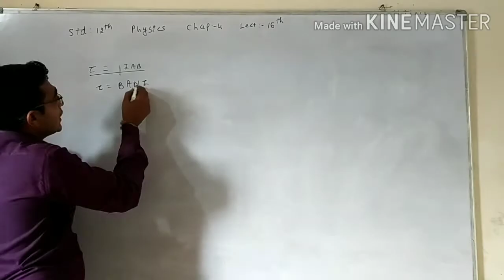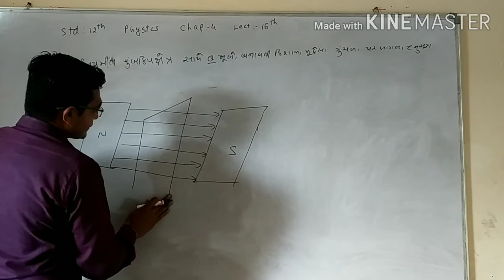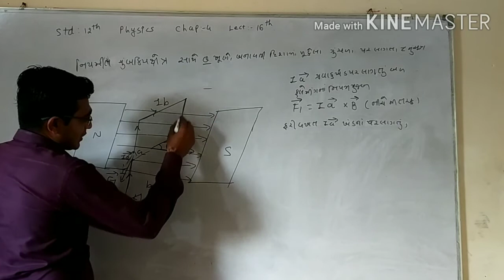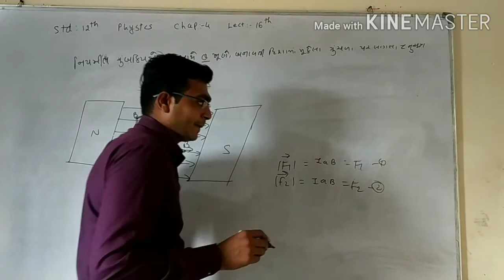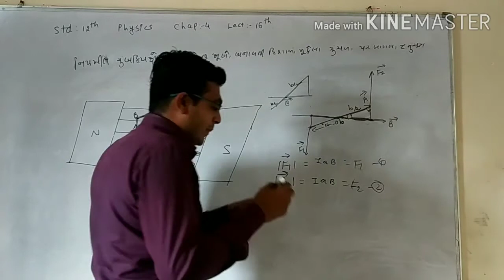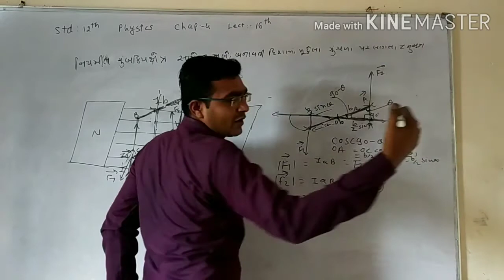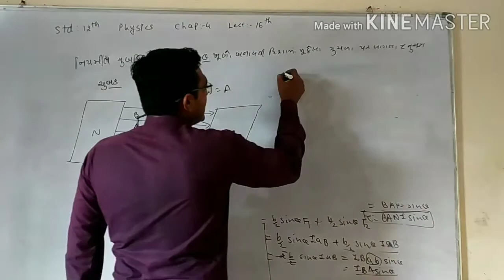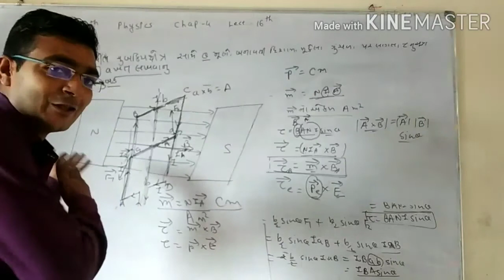Physics//Std-12(Sci) //Chap-4//Moving charges and magnetism//Lecture- 16